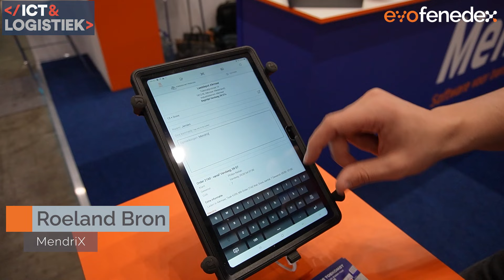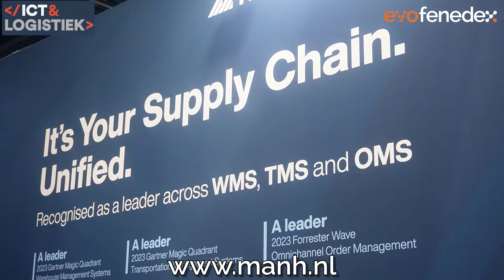evofenedex | ICT&Logistiek Beursjournaal | Dag 1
Welkom op de ICT&Logistiek beurs in de Jaarbeurs in Utrecht.
Speciaal voor de leden van evofenedex maken wij een journaal van de eerste dag van de beurs.

Morgen komt het journaal over de 2e dag van de beurs ICT&Logistiek, met daarin onder andere:
Generix, Logistiek digitaal en MendriX.